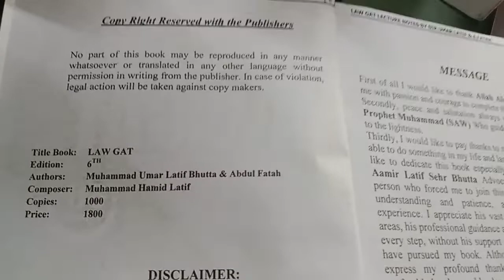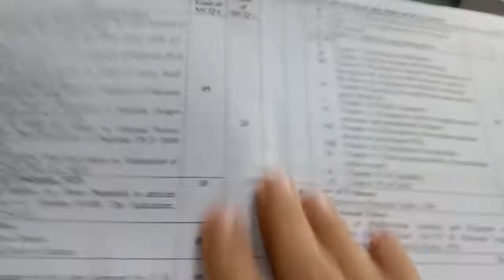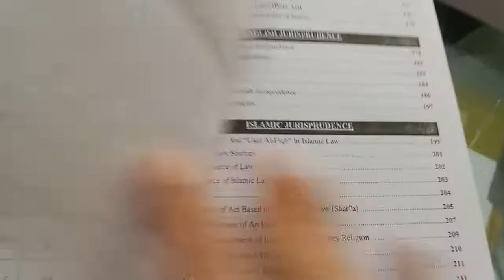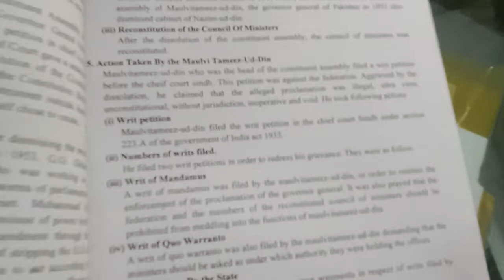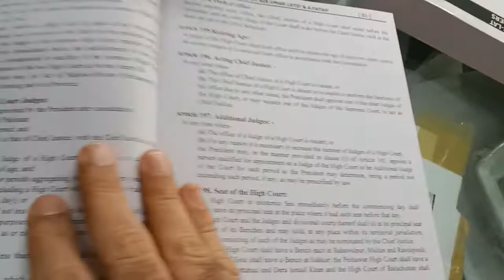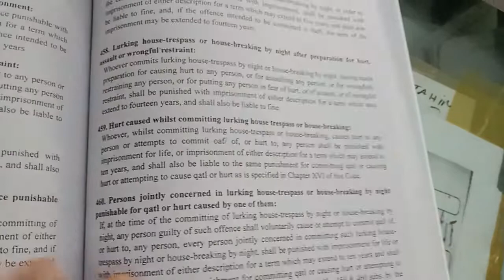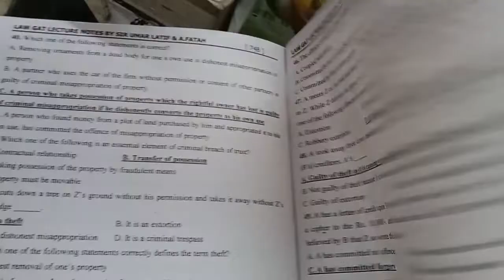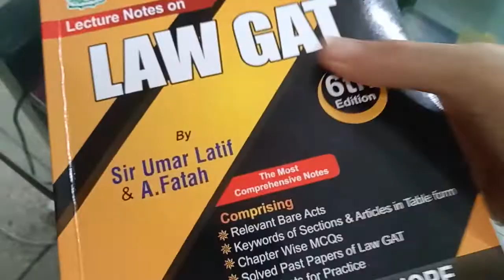LAW GAT by Sir Umar 2022 لا گیٹ ٹیسٹ گائیڈ سر عمر WhatsApp Order 03014398492 (MuneebBookHouse)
فی الحال یہ کتاب کافی اچھی سیل ہورہی ہے، اس میں ایم سی کیوز، تھوری دونوں دیے گئے ہیں۔۔ اس کے ساتھ ساتھ لاء گیٹ بائی ایم اے چوہدری کو بھی خرید کرنا چاہیے ۔۔۔
Law GAT by Sir Umar 1475 DakFree
Law GAT by M.A. Ch. 1175 DakFree
دونوں کتابیں پڑھیں، اپ لازمی پاس ہوجائیں گے ۔۔۔